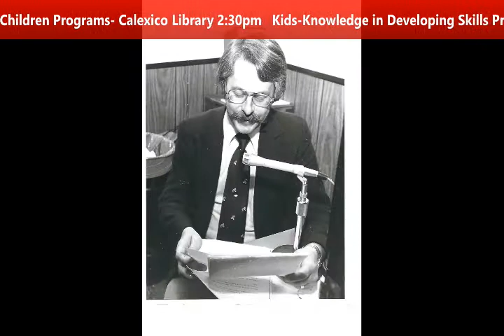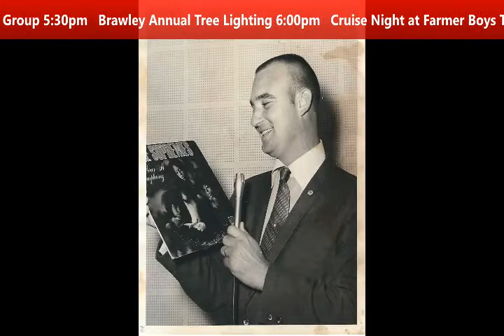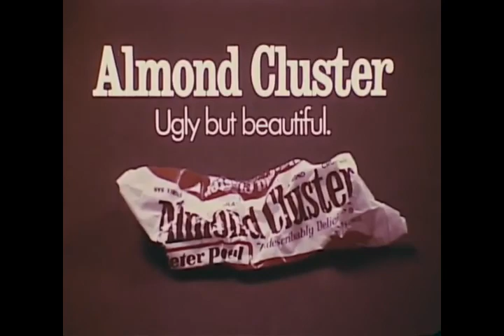"Hump Day" KXO Radio AM 1230 Morning Show Wednesday December 4, 2019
Please join Carroll Buckley and Gene Brister with the "Hump Day" KXO Radio AM 1230 Morning Show Wednesday December 4, 2019:

Public Inspection Files:
AM1230

AM1230
Saturday
2A – 5A
The Real Don Steele
9a – Noon
Machine Gun Kelly
6P – 9P
9P – Mid
Goddard’s Gold with Steve Goddard
Sunday
Mid – 4A
Rewind with Gary Bryant
4A – 7A
Machine Gun Kelly
7A – 8A
Let’s Talk About It.

FM107.5
Friday
8P – Mid
Saturday
6P – 10P
Rick Dees
Sunday
8A – Noon
Rick Dees
7P – 8P